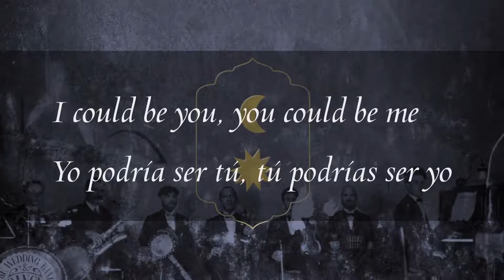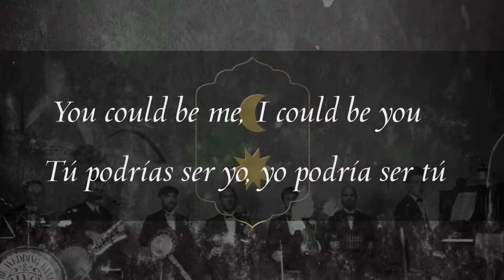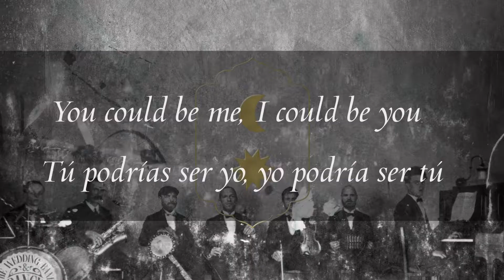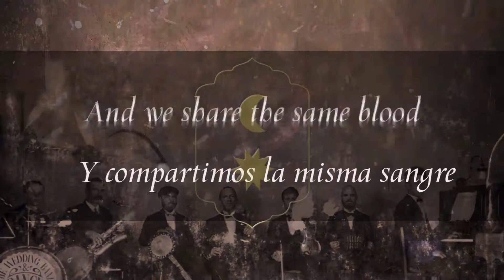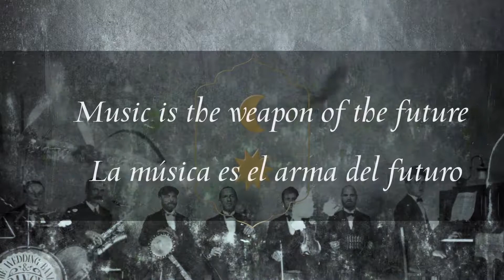Coldplay - Arabesque Subtítulos Ingles - Español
Lyrics English and Spanish of the new song of Coldplay Arabesque

Este vídeo no pretende infringir ninguna Condición de Uso.
Este vídeo es para el entendimiento del idioma español.
Todos los derechos le pertenecen a Youtube, VEVO y Coldplay, EMI, EMI Records Ltd - PARLOPHONE, Music Publishing Rights Collecting Society, etc.

* Copyright Condiciones de Uso Bajo la Sección 107 de la Ley de Propiedad Intelectual de 1976, se tiene en cuenta para el "uso justo" propósitos tales como crítica, comentario, información periodística, la docencia, la erudición y la investigación. El uso justo es un uso permitido por la ley de derechos de autor que de otra manera se estarían infringiendo. No lucrativas, educativas o de uso personal, inclinan la balanza a favor del uso justo.

This video is for understanding the spanish language.